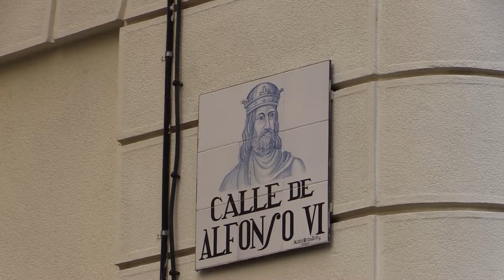Una mujer asesina a su compañera en el barrio de La Latina de Madrid.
Vídeo: Ignacio Moreira